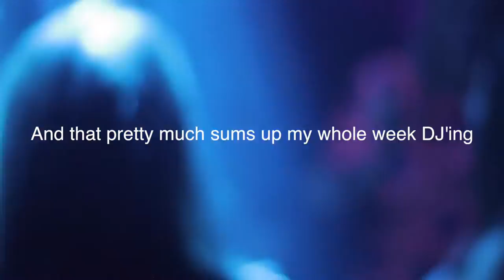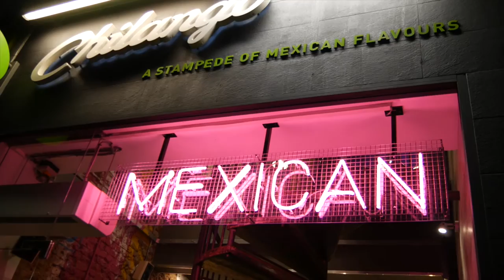Burrito's and DJ'ing in london city